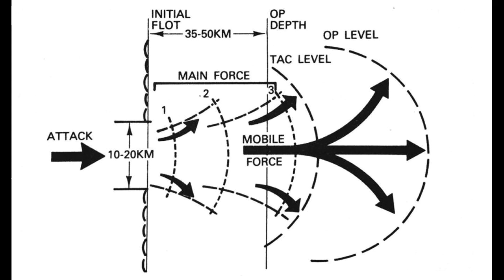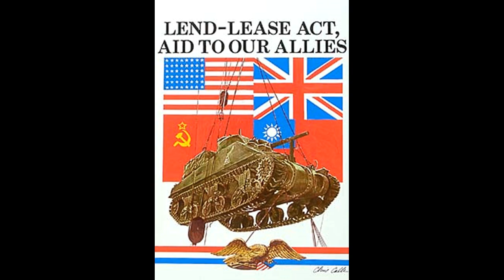Soviet Deep Battle Doctrine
This is a video briefly examining the function of deep battle doctrine within the context of the Great patriotic war. It is based on the Soviet perspective and analyzes how the doctrine works, how it was created, and how the doctrine differs from blitzkrieg.

I am a novice in this type of video creation so please pardon my lack of audio quality.

Deep Battle was a decisive phenomenon in Soviet planning because it took advantage of the manpower reserves in a way that actually put them to use. In the first half of the war the Soviet Union generally placed strategic reserves in the rear but almost treated them as ad hoc defensive units that often got bogged down on offensives because of lack of focal points of attack. Such a wide frontage was evident in Operation Mars where the Soviet Union incurred massive casualties while inflicting light German losses. These lessons would be well learned, but the idea of narrow frontage would not stick until after the Battle of Kursk. Another point that I didn't mention was that Soviet units were thinking more realistically in terms of operational capacity. During Operation little Saturn Soviet forces became massively over-extended because of overly ambitious objectives. Obviously a lot of what I am saying is regurgitation from either the video or the source I used, but I have included many case examples I thought of and some analysis. I may also possibly upload this in the future to improve audio quality. Be sure to follow my World War 2 series to learn more about this subject.

[Sources]

When titans clashed- D Glantz
Various Wikipedia Articles

[Soundtrack]

Hearts of Iron III Soundtrack